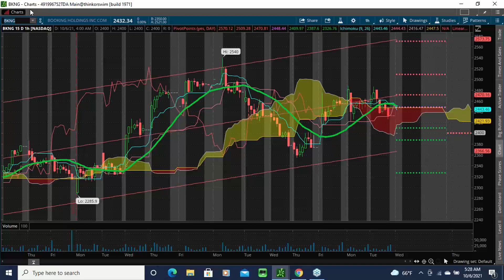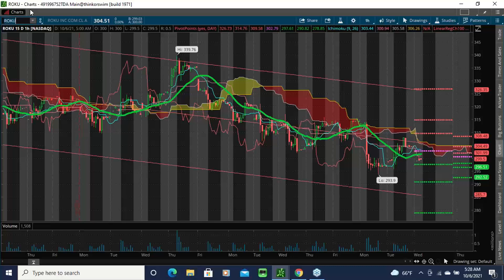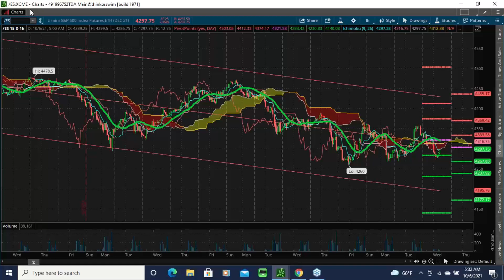2021 10 06 07 20 YOU MUST RE REGISTER Smartertrading411 Morning CALL